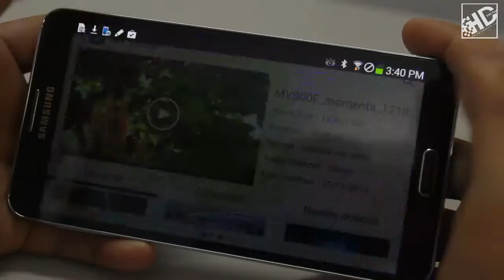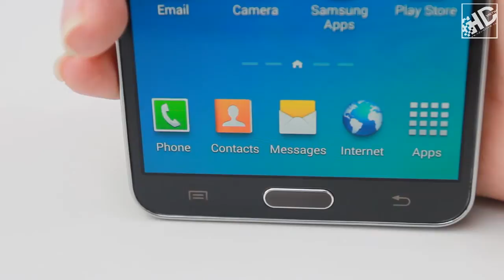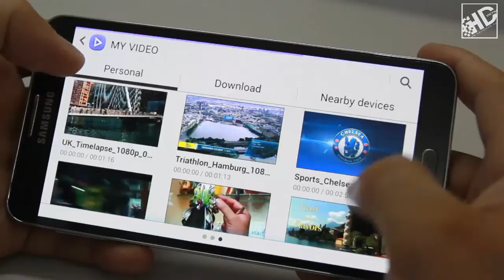[HDvietnam] Giới thiệu sơ lược Samsung Galaxy Note 3